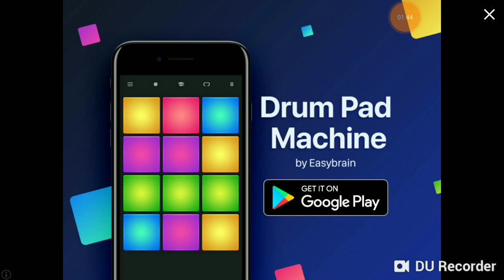Beating press start